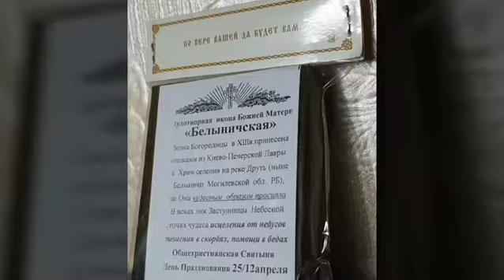25 апреля чтим Икону Богоматери Белыническая